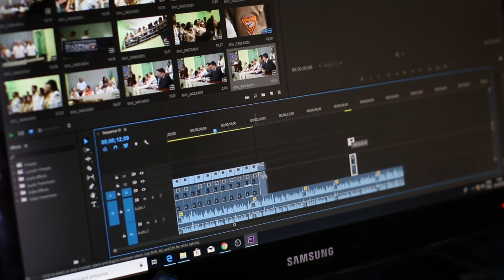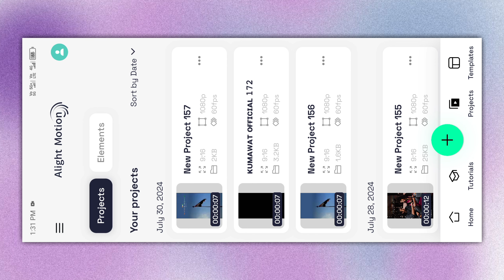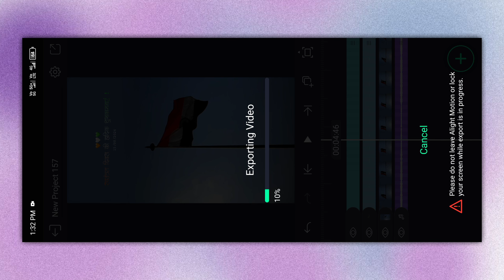15 august special video editing alight motion | kumawat official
ᴀʙᴏᴜᴛ ᴛʜɪs ᴠɪᴅᴇᴏ:
ɪɴ ᴛᴏᴅᴀʏ's ᴠɪᴅᴇᴏ ɪ ʜᴀᴠᴇ ᴛᴏʟᴅ ʏᴏᴜ ᴀʙᴏᴜᴛ ᴠɴ ᴠɪᴅᴇᴏ ᴇᴅɪᴛɪɴɢ

❏ ᴛɪᴛʟᴇ —≽

15 august special video editing alight motion | kumawat official

❏ ǫᴜᴇʀɪᴇs —≽

kumawat official
15 august status video editing
happy independence day video editing
15 august vedio editing alight motion
15 august special video editing alight motion
15 august status editing
alight motion editing
15 august status editing alight motion
15 august status video editing
15 august video editing alight motion

❏ ʜᴀsᴛᴀɢs —≽